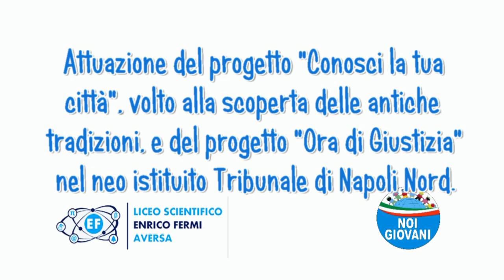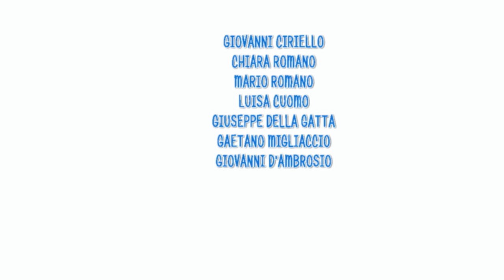Programma Lista N°1